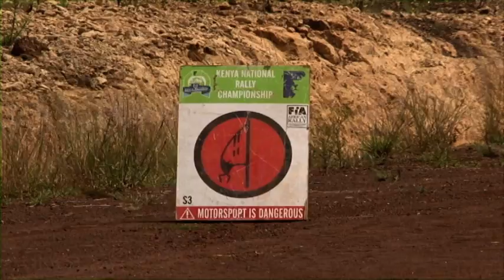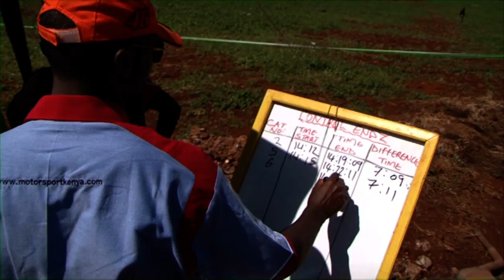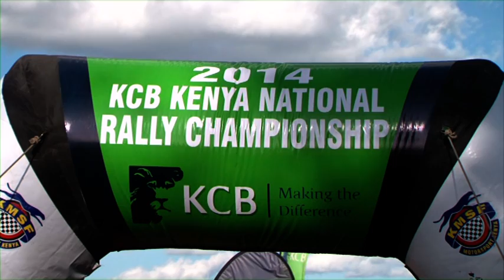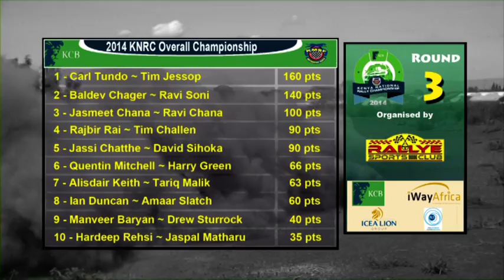2014 KCB Kiambu Rally round 3 part 2